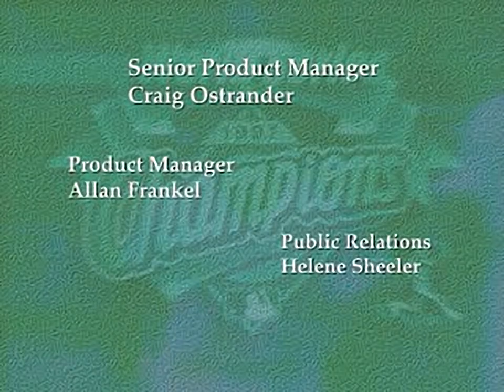MLB 98 - all videos for the Playstation 1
00:00 - 0MLB98.STR
00:50 - CHAMPS.STR